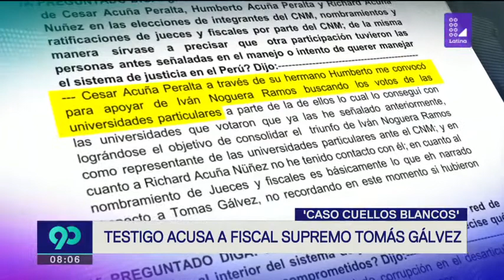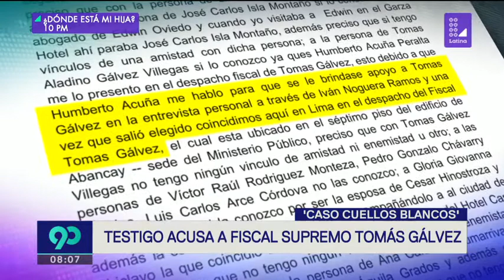Testigo señala a fiscal supremo Tomás Gálvez en red de los 'Cuellos Blancos' 90 Central